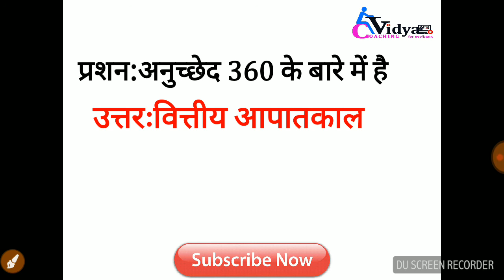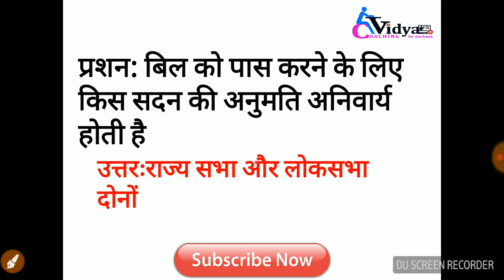SSC MTS EXAM 2017 | 4 OCT | GK QUESTIONS | All SHIFT | IN HINDI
Dear Aspirants!! SSC MTS EXAM 2017 | 4 OCT | GK QUESTIONS | All SHIFT | IN HINDI This will be very useful for ssc mts,cgl, chsl and banking exams Also useful for ibps clerk, ibps po,sbi po, sbi clerk, ssc, cgl, chsl, nda, cds,  and otherCompetitions,  gov job exams.